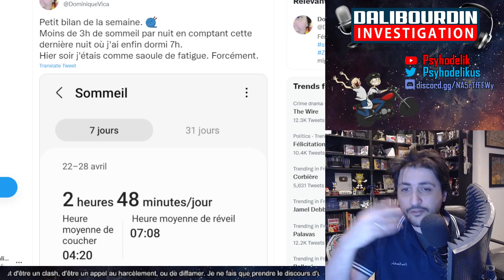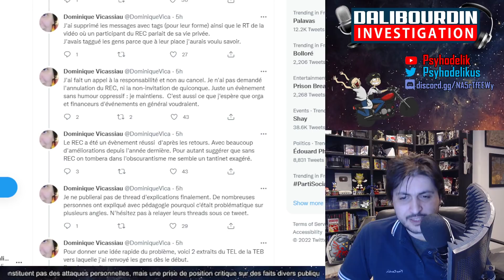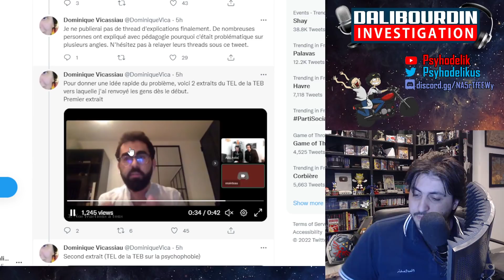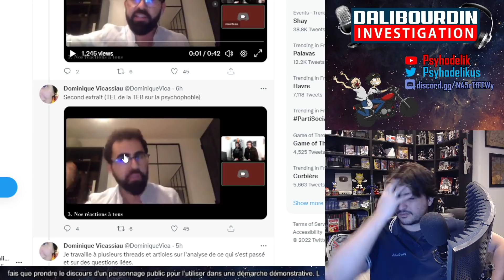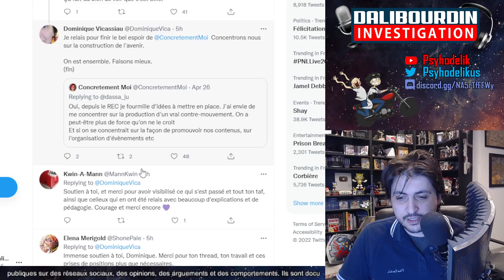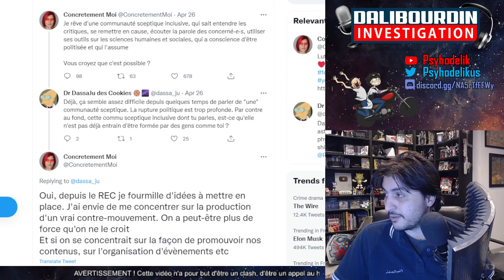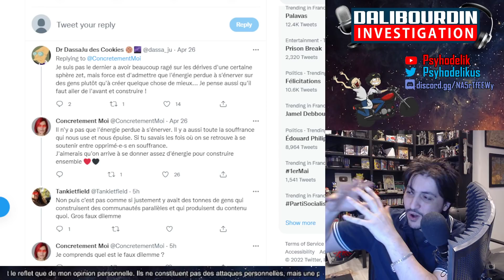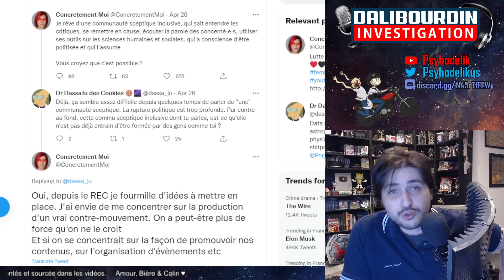REC 2022 - LE DROIT DE RÉPONSE DE DOMINIQUE ET PEUT-ETRE LA FIN DE L'HISTOIRE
Dominique, une des principales personnes ayant déclenché la polémique autour de la REC 2022 reviens dans un thread sous forme de Bilan. Concretement Moi de son côté rêve a l'organisation d'un nouveau événement de l'esprit critique mais liberé de toutes oppréssions... Une sorte d'anti-REC plus pure.